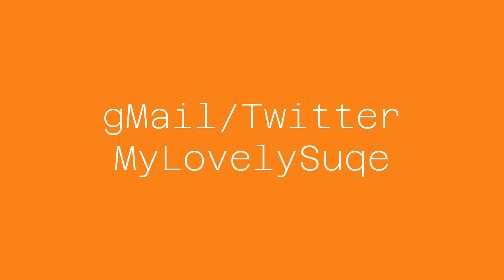Just a Few Days After Dumping Auston, Floyd Is Now Begging Auston to Take Him Back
Episode 79:
Floyd is forced to beg Auston to take him back because of Passport Bro Community is a cult